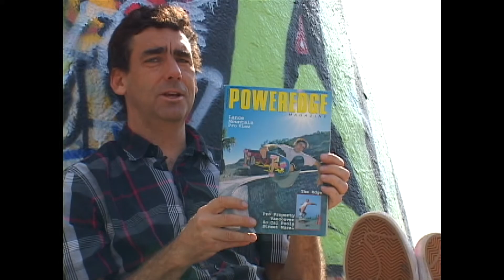Behind The Scenes, WE ARE SKATEBOARDERS Official Trailer